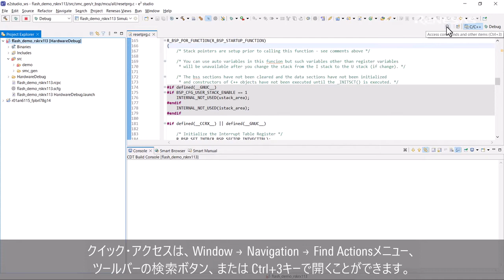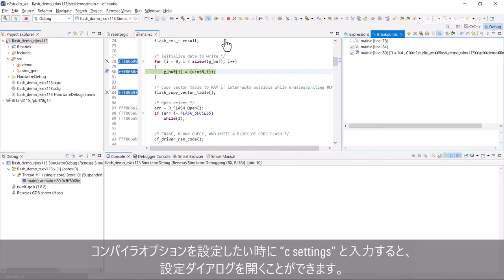e² studio Tips - e² studioを素早く使いこなす方法（クイックアクセスを利用する）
開発中は、ビューを開く、機能を使う、動作内容を設定する、ファイルを見る、などを繰り返し行います。本ビデオでは、クイックアクセスを使って、 e² studioをより素早く操作する方法を紹介します。